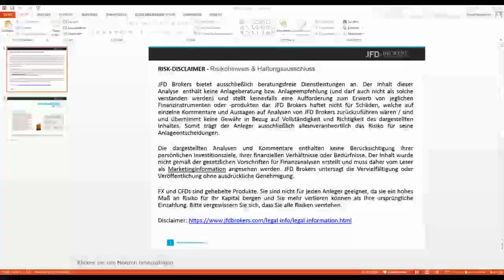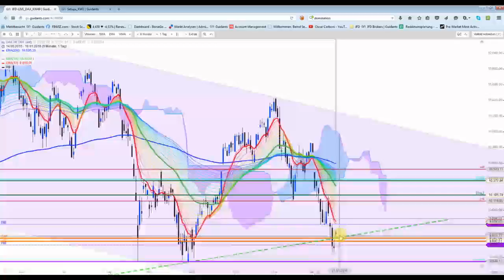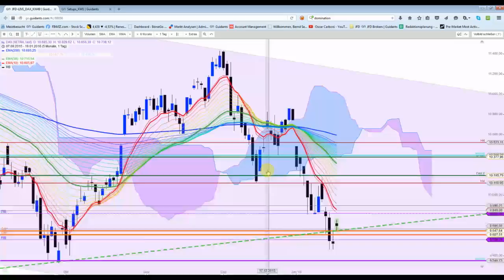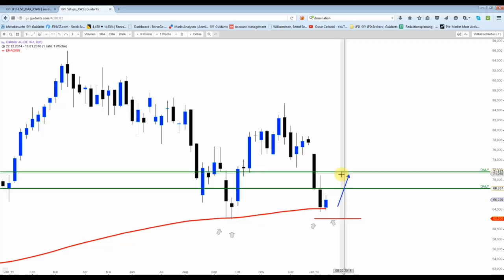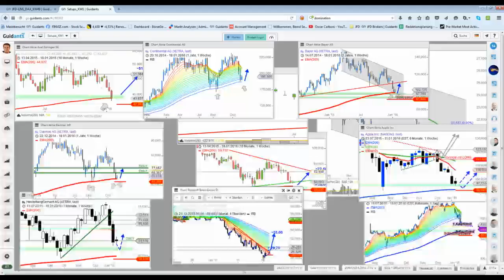DAX mit einem großen Up-Gap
Diese Kurslücke wurde bislang auch von den Marktteilnehmern verteidigt. Bei 9.650 Punkten liegt eine wichtige Unterstützung. Diese sollte wenn möglich von den Bullen nicht aufgegeben werden.